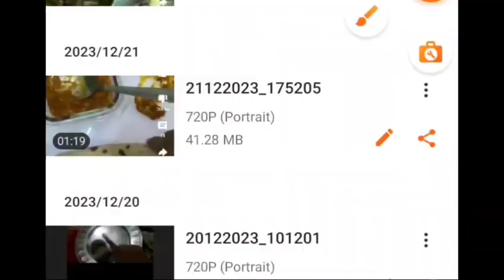Photoshoot📷 + Reel📸 for INSTAGRAM ❤️🧡💛💚💙💜🤎🖤🤍💗 |VLOG| UZAIRARIF